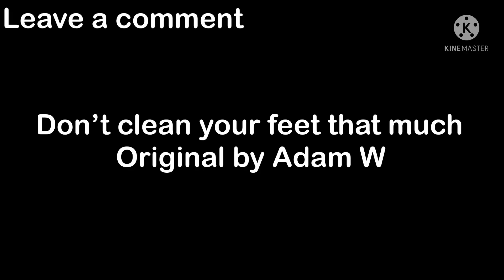When you can’t have your shoes on in the house | Kaiju Universe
Ehhehehahhheheaaaæ
gIdzOllrZ fEeT gEt a cAr wAsh
oRiGinAl bY aDAm W
SIbscRob